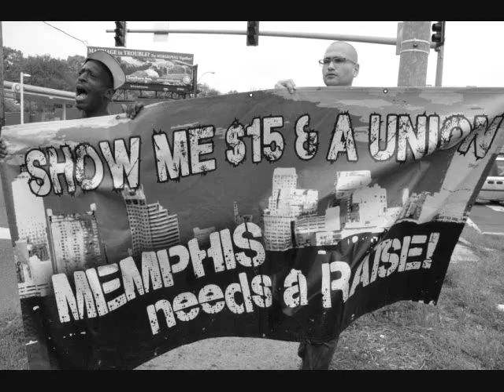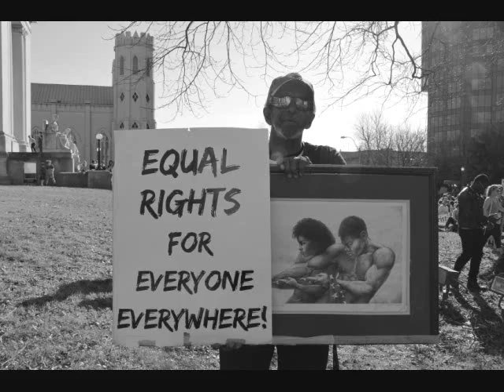America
Music and photography by Paul Hopkins